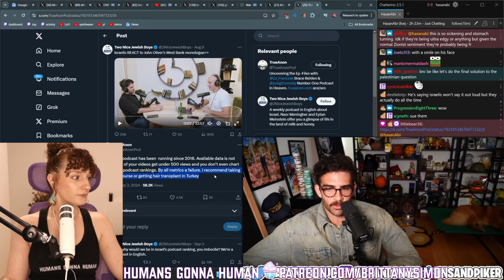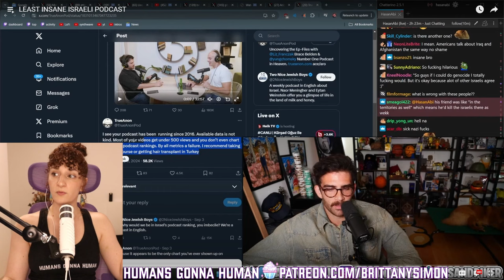"Two Nice Jewish Boys" Want Palestinians Wiped Out!